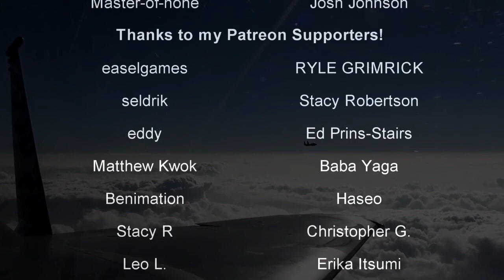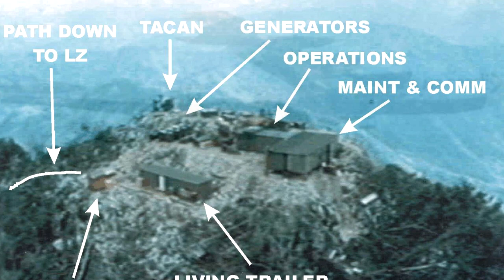The CIA's Only Air-to-Air Kill | History in the Dark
The Vietnam War is known for being, well, kind of a mess. It's a complicated era during the Cold War and is a beast of a topic that had so many things go wrong with it that it's hard to know where to begin. Naturally, the CIA was heavily involved in Vietnam in addition to regular US military forces, and there was a unique incident that took place during this time. That would be the only occasion in which a helicopter, specifically a UH-1 Huey, shot down a biplane.

"The Bell UH-1 Iroquois helicopter (known as the Huey) was one of the most widely used helicopters of the Vietnam War, with some 7,000 of them seeing service throughout the conflict.

The Huey performed admirably in a number of roles, from medevac duties to ferrying troops from one site to another, and everything in between. On one occasion in the Vietnam War, though, a Huey became the first and only helicopter in aviation history to shoot down a biplane."

0:00 - Intro
1:06 - The Setting
4:36 - The Attack and Defense
7:18 - Aftermath